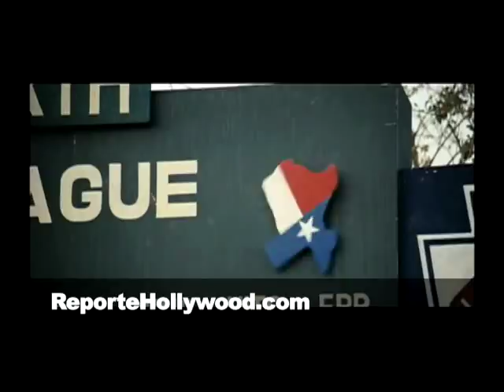Paty Manterola- The Perfect Game-Reporte Hollywood.mp4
Paty Manterola habla en la Red Carpet de la premiere